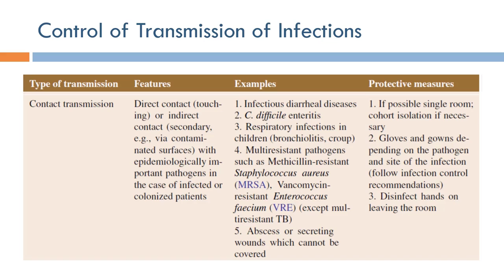Medical Device Safety: Control of Contact Transmission of Infection (Arabic Narration)